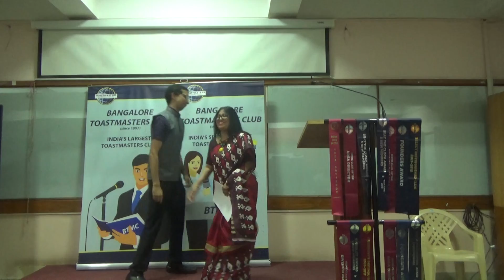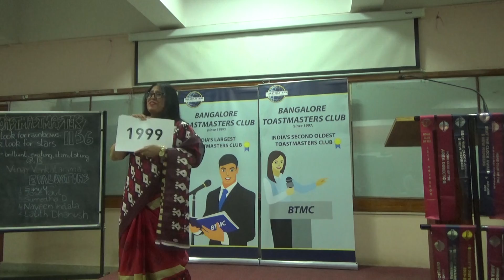Prepared Speech 4 - TM Yamuna Rajith